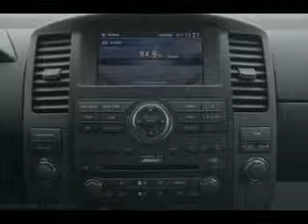Used 2008 Nissan Pathfinder Mesa AZ 85201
Type: used
Year: 2008
Make: Nissan
Model: Pathfinder